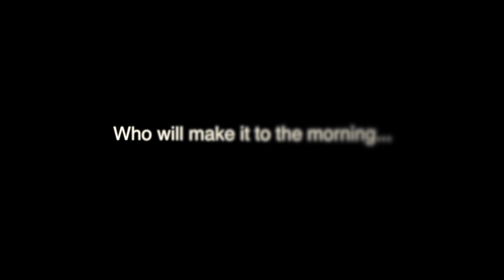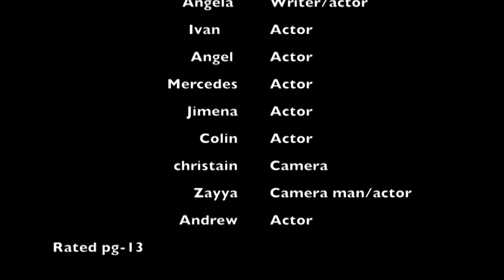Thomas Scary movie trailer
This video is about Thomas Scary movie trailer